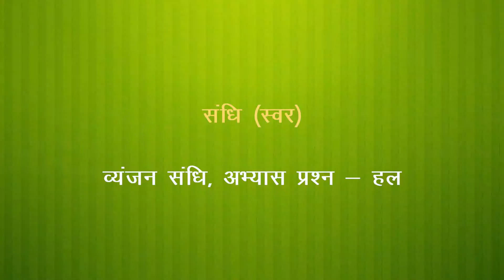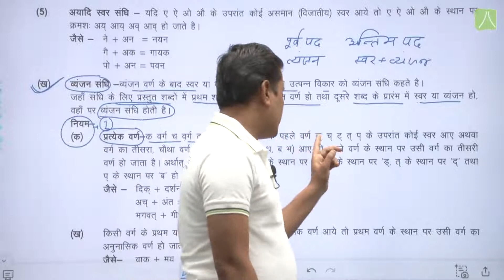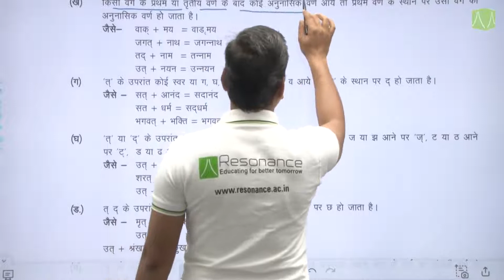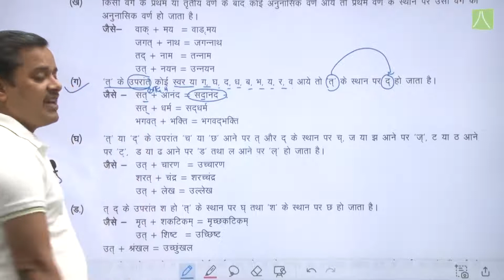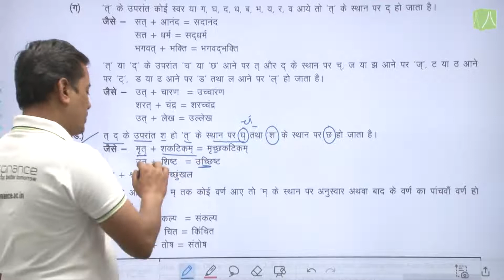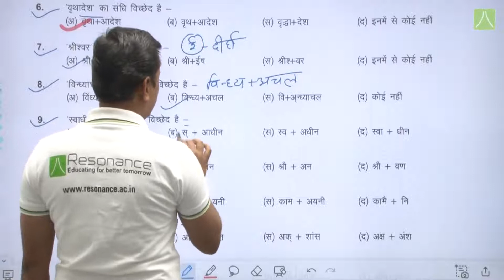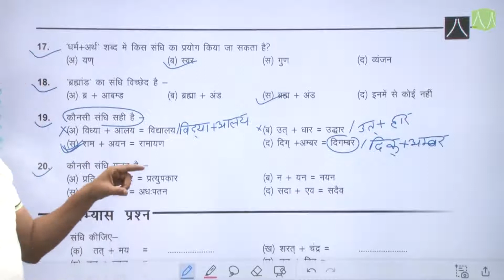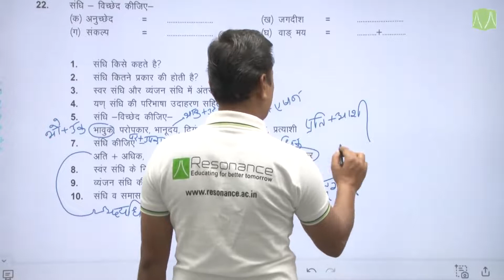संधि | L- 2 | हिन्दी | CLASS 8